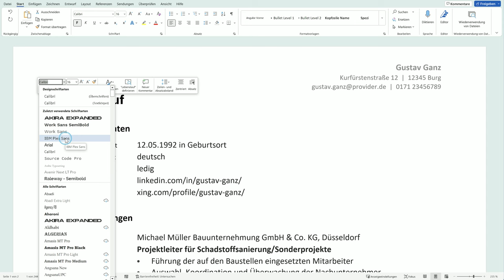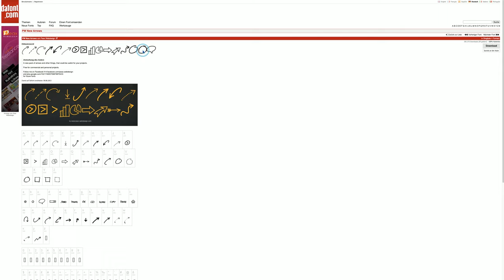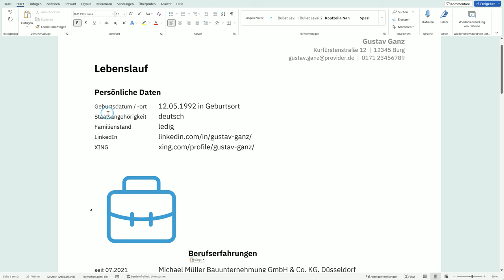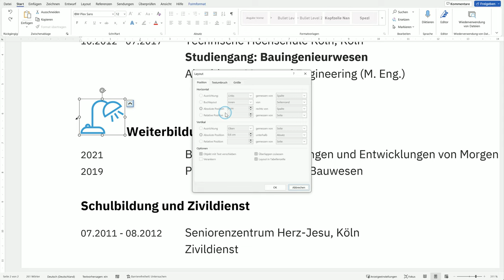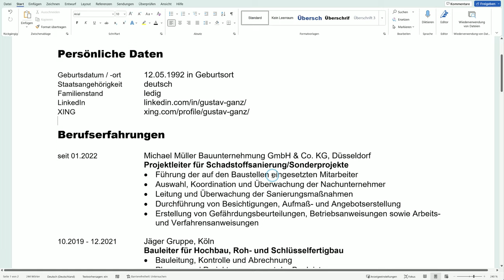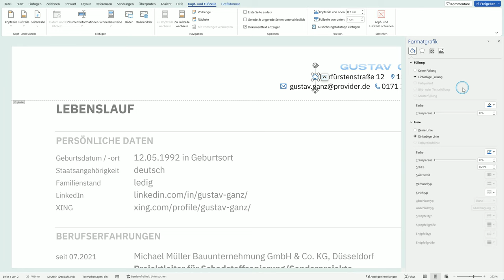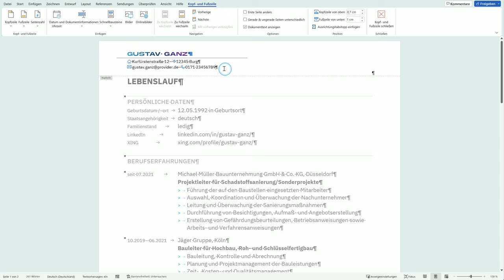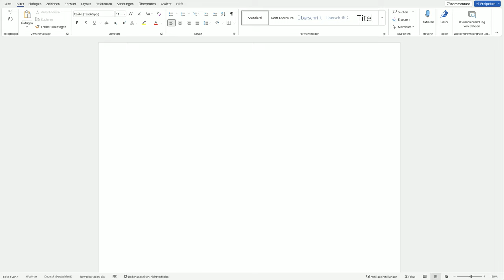Lebenslauf gestalten - So sticht dein Design hervor!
Gestalte deinen Lebenslauf ganz einfach in Word! Wie du deinen eigenen Lebenslauf mit ein paar kleinen Handgriffen selber auf das nächste Level bringst, zeigt dir Jakub im Video oben. Dabei geht er ganz genau auf die Möglichkeiten eines Lebenslauf Designs in Word ein und zeigt dir Schritt für Schritt welche optischen Elemente du individuell einbauen kannst.